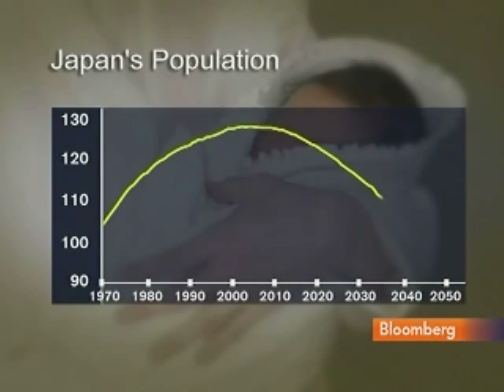Japan's Consumer Companies Face Shrinking Population: Video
Jan. 12 (Bloomberg) -- Bloomberg's Mike Firn reports on the challenges facing Japan's consumer companies as the nation's birth rates fall and its population ages.
     The average age in Japan is rising faster than any other country and the population is projected to fall to 100 million by 2050, a level not seen since 1970. (Source: Bloomberg)